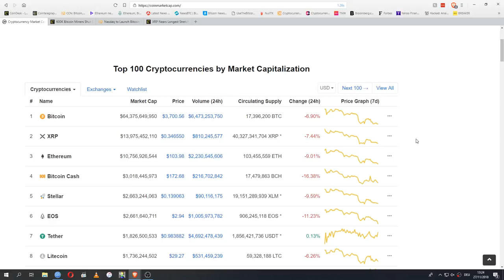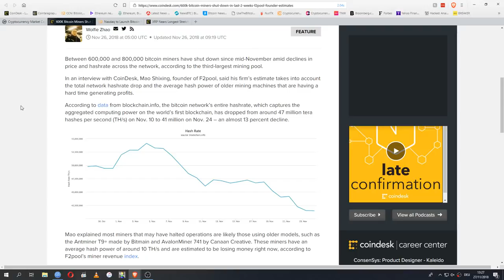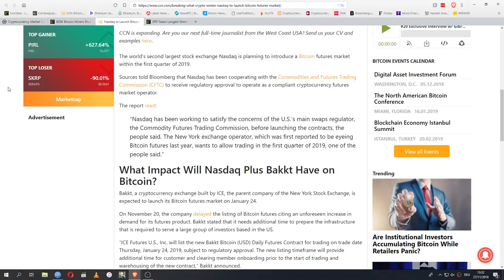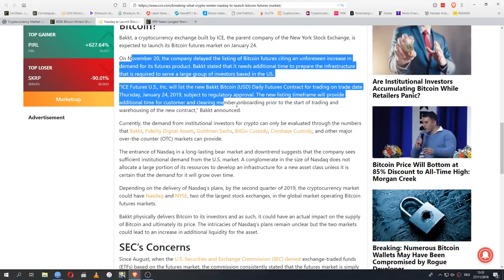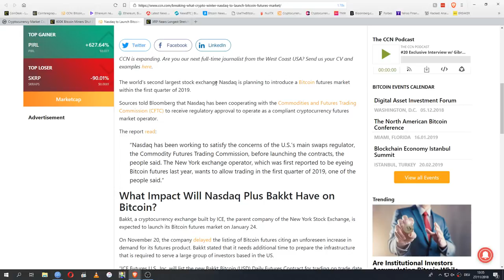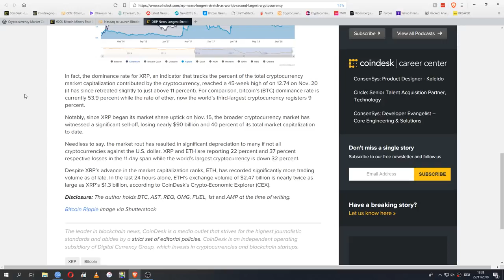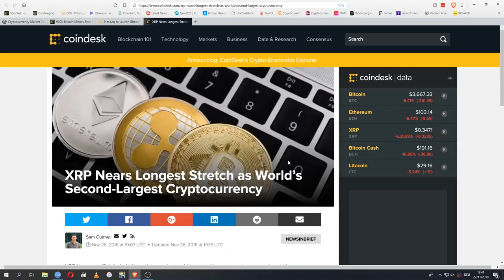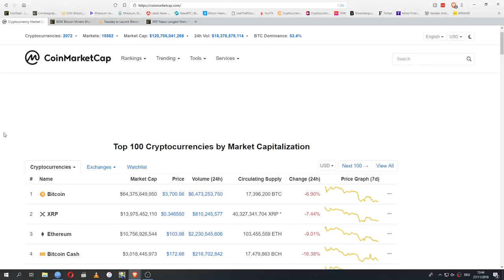Nasdaq Bitcoin Futures To Launch Q1 Bull Run? - XRP's Market Dominance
There’s a lot of cool stuff in the description so make sure to click “show more”!

XRP: rMiUTEDwxYuRKVikjHfLtP6Bf7rj73qddQ
BTC: 1KxmWPoTsVQZAxkYsWqcGqFzknMGtAYxMZ
ETH: 0xa6C657C3aa3D602E8B2f54Bc8358D026e209795A
ADA: DdzFFzCqrht6pwTRcZpq2og9XpXV8abhAjVPxx5L7bDL4EtG9QegNSgntYUKmMDfe45vSW4Du3fXVdaAMHNVC8BV64gaTBDaVKgv2bPC
Get a Ledger Nano S to securely store all your coins
Sign up for a Binance account and trade hundreds of cryptocurrencies

Roy Dopson, Steve, Nathan from the UK